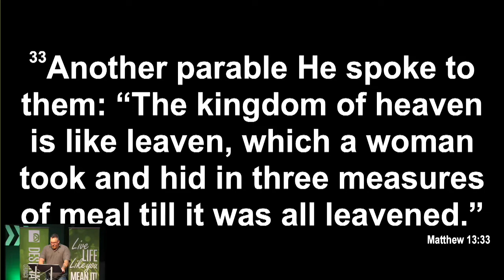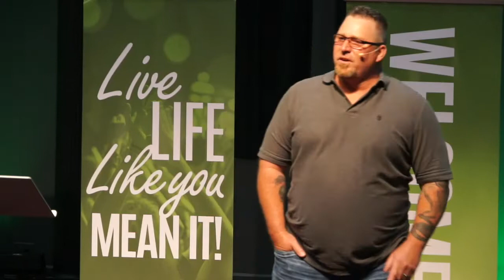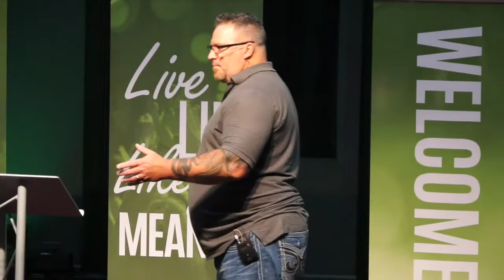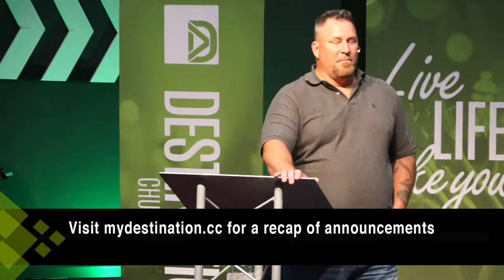The Kingdom Is Likened To Yeast | Steve Mohn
"The Kingdom Is Likened To Yeast" by Lead Pastor Steve Mohn of Destination Church